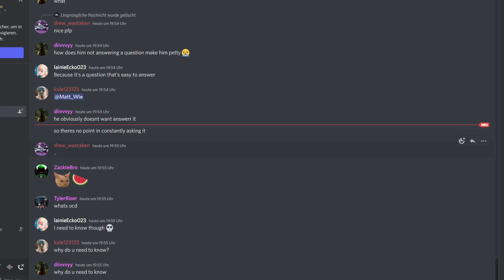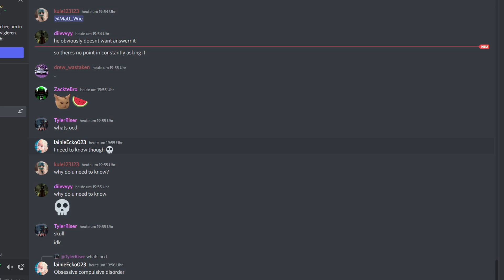Bruh... MM2 Discord Members...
Just a normal conversation on the MM2 Discord Server.